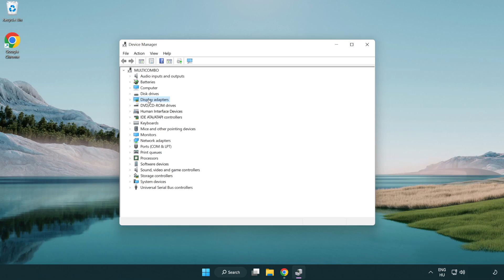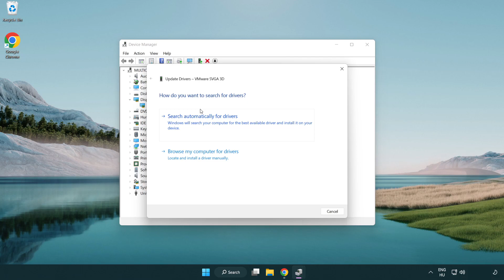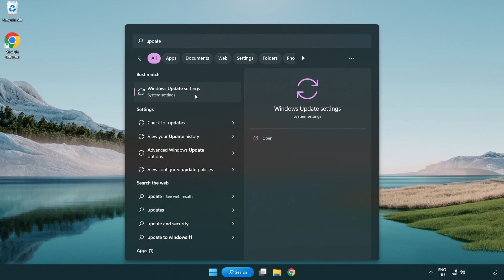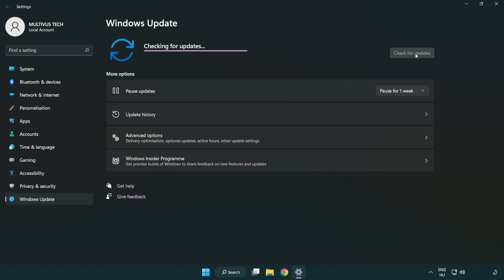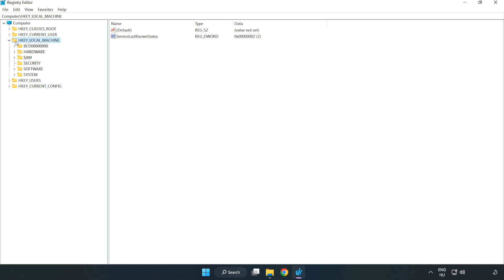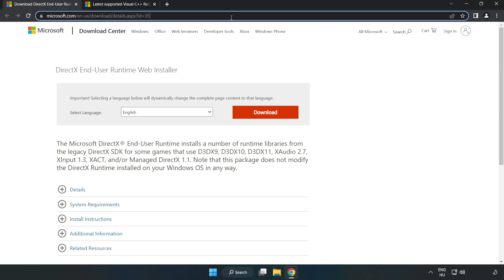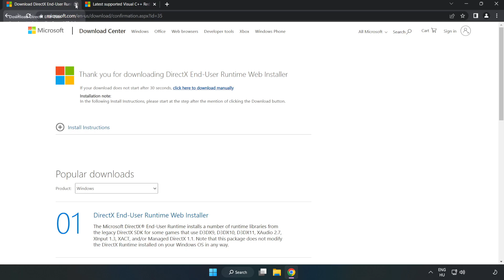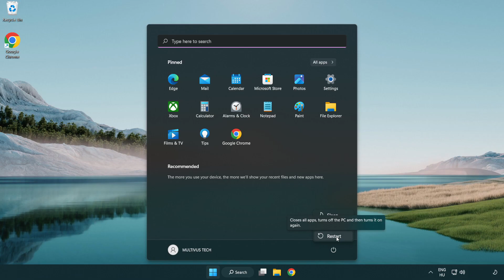How to FIX Phasmophobia Low FPS Drops & Lagging!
I'm going to show How to FIX Phasmophobia Low FPS Drops & Lagging!